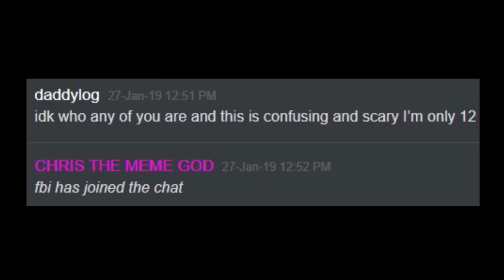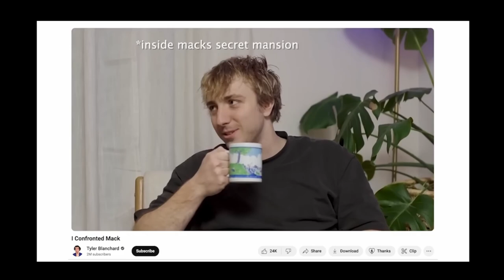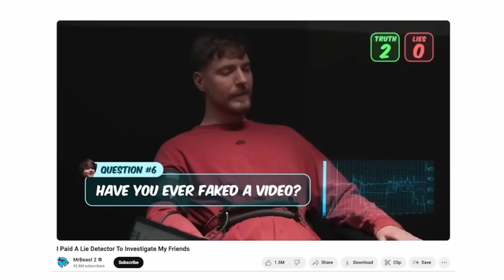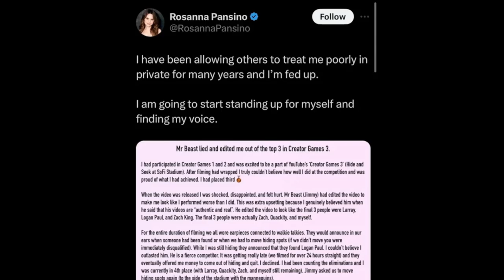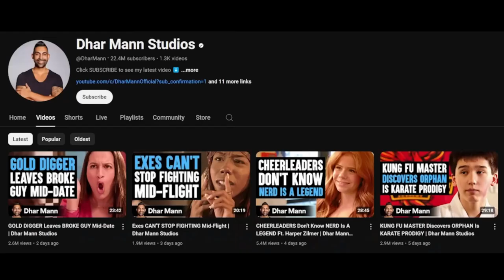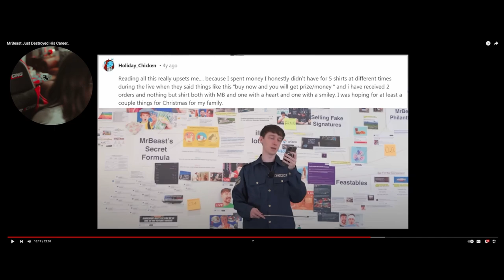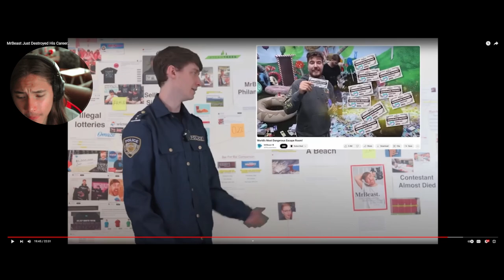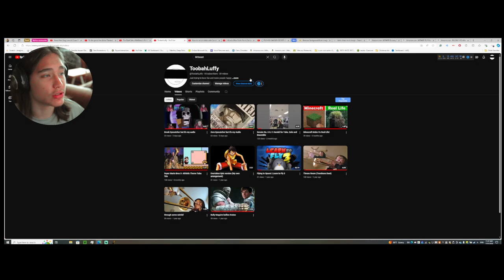MrBeast Just Ruined His Career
MrBeast just Ruined his career and in this video, I'm going to show you a video made by
MorePegasus